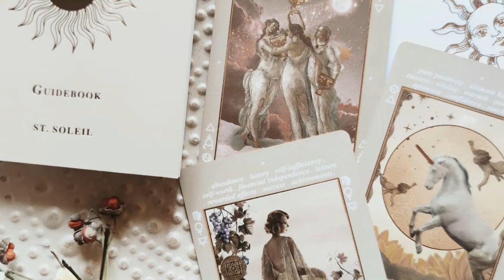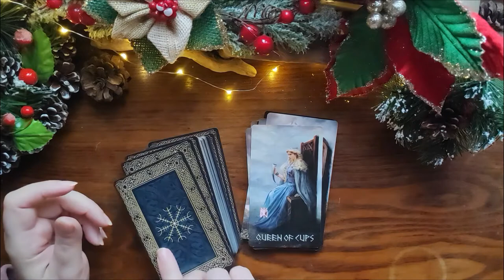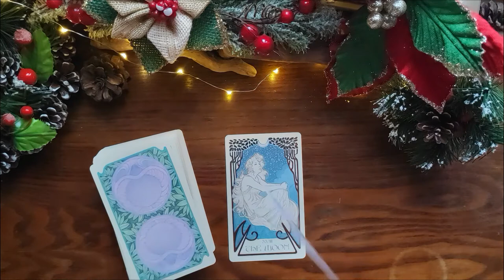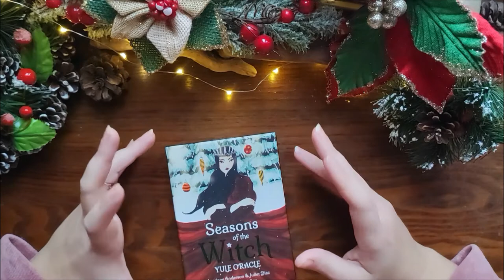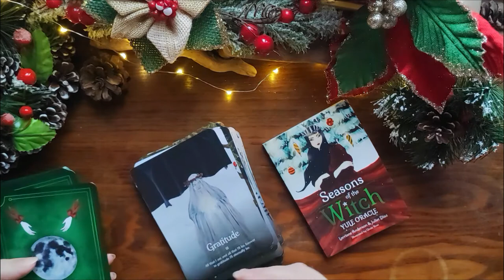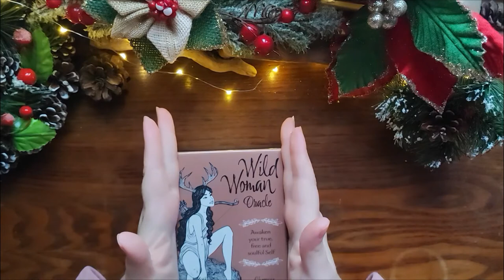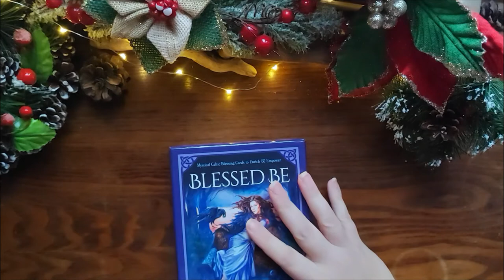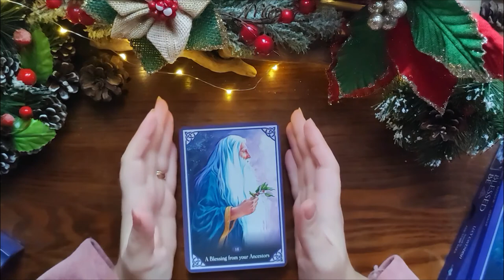Snowy Season ✨ Tarocchi e Oracoli perfetti per Yule e i mesi invernali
Benvenuti sul mio canale Youtube!

In questo video trovate la mia  personalissima selezione di Tarocchi e Oracoli che trovo perfetti da usare durante la stagione invernale, per celebrare le festività in arrivo e per connettersi con l'energia divina della stagione. Lasciati ispirare anche tu, e dimmi se li hai, se li prenderai, se li hai già o se ti anche tu la pensi come me!!

Mazzi del video:
I tarocchi della strega Verde (io ho l'edizione francese senza bordi ma vi lascio il link di quella in italiano)

Runic Tarot

Le Tarot de la sorcière et de la roue de l'année

Golden Art Nuveau Tarot

Ethereal Visions Illuminated Tarot

Dreamscape Tarot

Seasons of the Witch: Yule Oracle

Elle Qui Oracle

Wild Woman Oracle

A compendium of witches oracle

Blessed Be - Mystical Celtic Blessing Cards to Enrich & Empower

Io sono Chiara, in arte Miss Sunshine, e sono una Tarot Blogger! Amo talmente tanto i Tarocchi e gli Oracoli, che non posso fare a meno di parlarne, di fotografarli e di condividere la loro bellezza con il mondo intero.

Se vuoi conoscermi meglio, leggere (e non solo ascoltare)  recensioni, novità sulle carte e scoprire di più su questo magico mondo, ti aspetto sul mio blog: